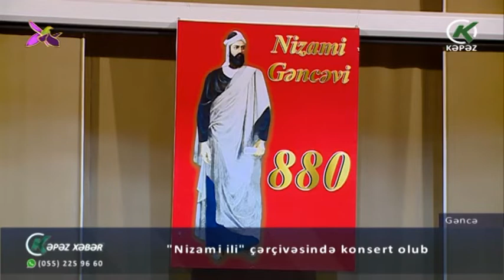"Nizami ili" çərçivəsində konsert olub